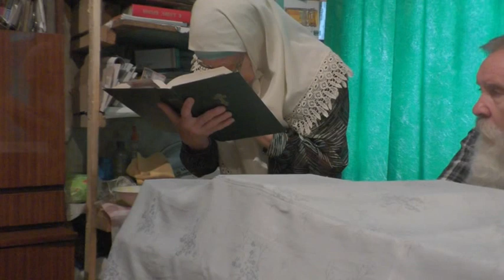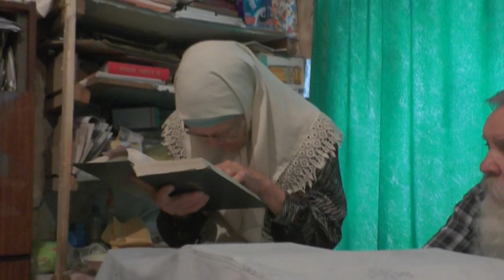Занятие от 14. 08. 2022